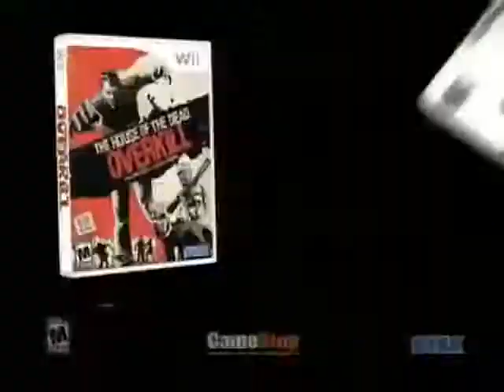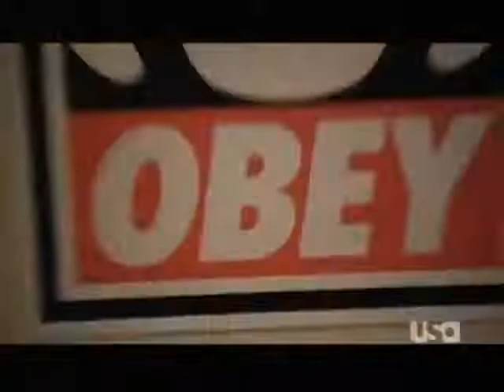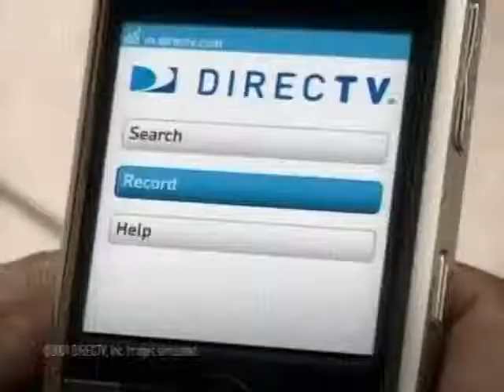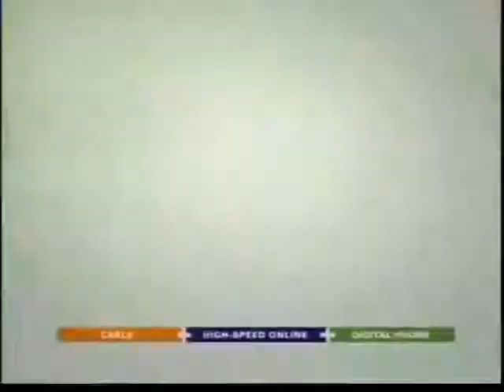2000's Commercials + 02-23-2009 + USA Network